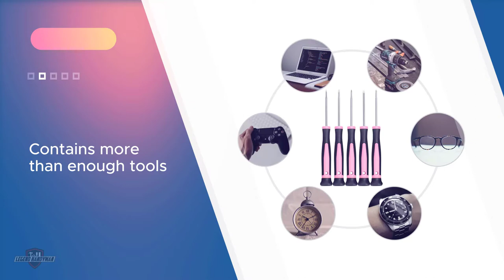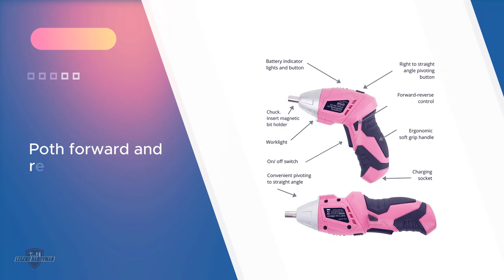Top 5 Best Pink Tool Sets Review In 2023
Best Pink Tool Sets featured in this Video:
0:25 NO.1. WORKPRO Pink Tool Kit
1:15 NO.2. Apollo Tools DT0773N1 Pink Tool Kit
2:25 NO.3. Collections Etc Pink Tool Kit
3:35 NO.4. Pink Power 18V Combo Kit
4:35 NO.5. Cartman Pink Tool Set

What is a Pink Tool Set?
A Pink Tool Set is a set of predefined tools (for opening records, reordering, and so forth) that is related with a specific PC application.

What is the best Pink Tool Set?
When it comes to buying the right products, there's a lot to look out for. that's why today we've picked and reviewed the five best models for you. we've ranked them by many different factors such as price, quality, durability, performance, and more.